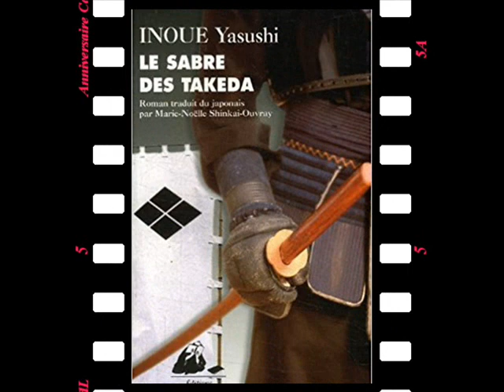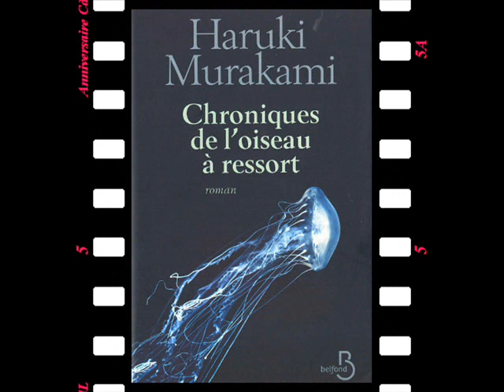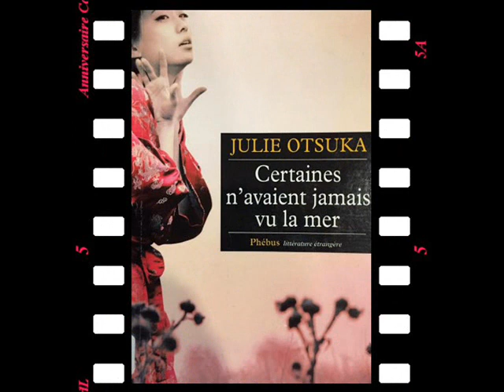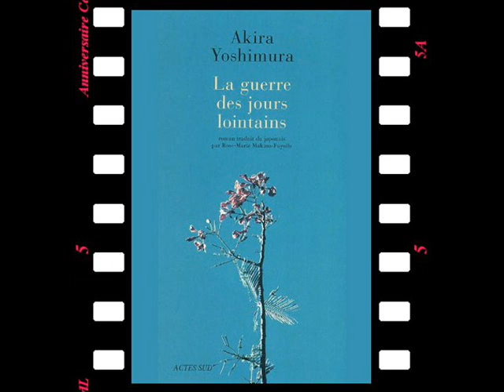5ème anniversaire du Club. Les coups de cœur du 2ème semestre 2017 thème littérature japonaise